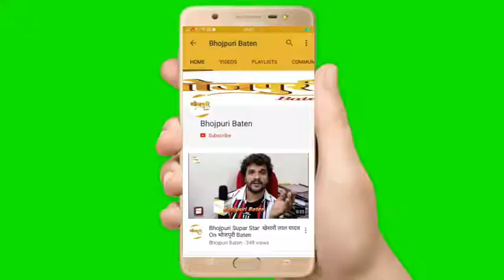अमिताभ बच्चन के साथ काम कर चुके "Dilip Sinha" 45 साल से फिल्मों में कर रहे हैं स्ट्रगल